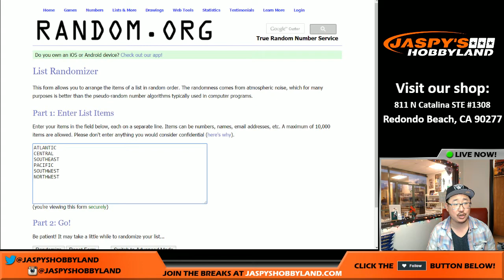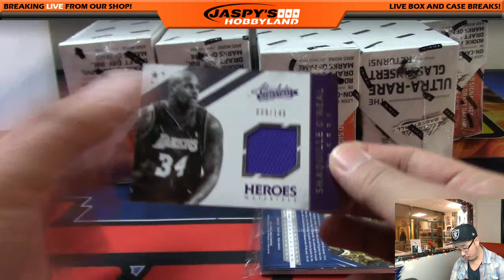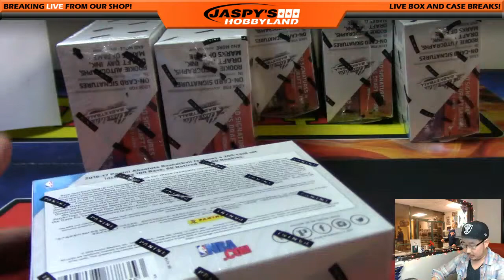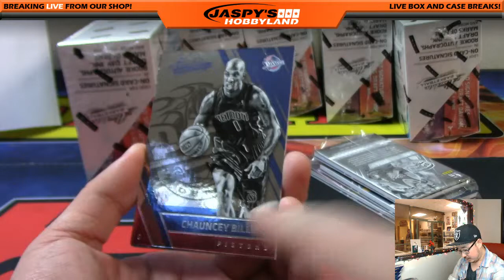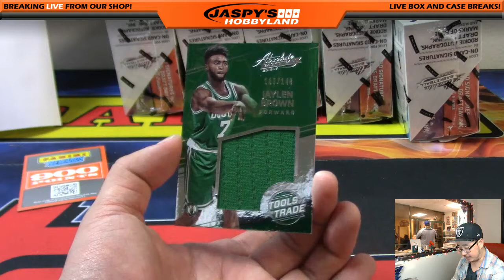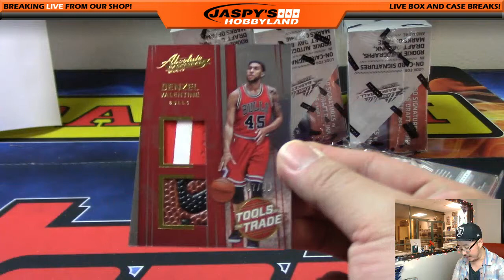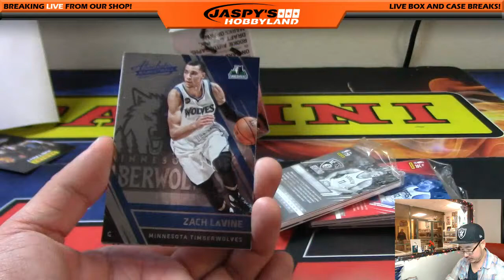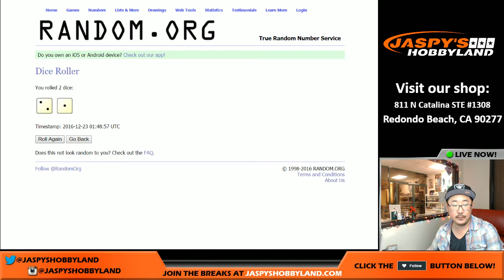12/22/16 [10Box RANDOM DIVISION] #1 - 2016-17 Panini Absolute NBA Basketball